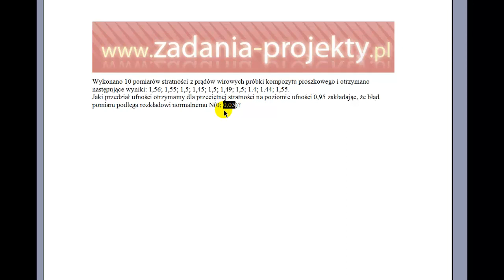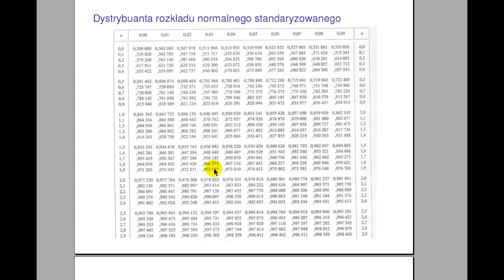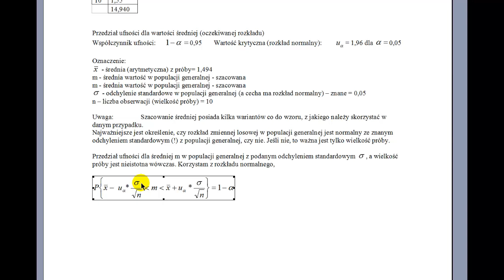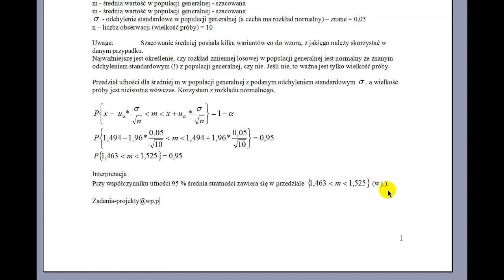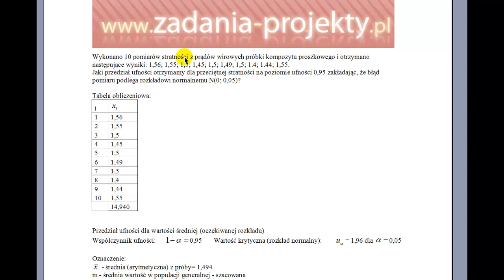Estymacja - przedział ufności średniej przy rozkładzie normalnym ze znanym odchyleniem mała próba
Estymacja - przedział ufności dla średniej - wybór poprawnego wzoru (1 z 3 możliwych) jest dostępny pod tutaj